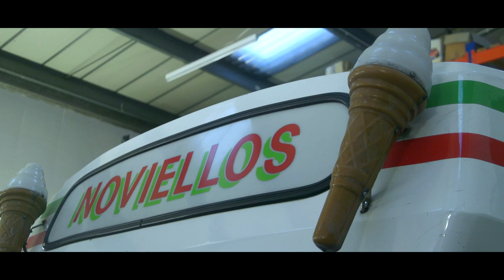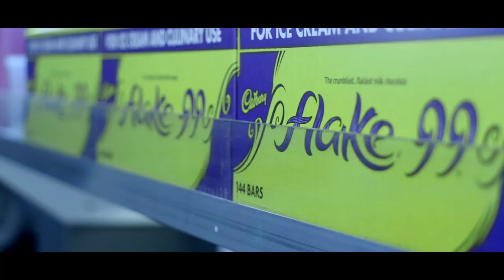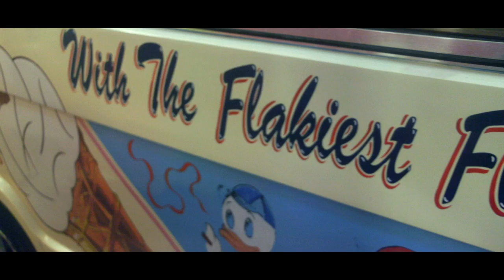Whippy Wars | Documentary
Whippy Wars is our documentary about ice cream men and their turf wars. This is a second year student university film.

With thanks to Paul, Tony and Chris for taking part in our film.